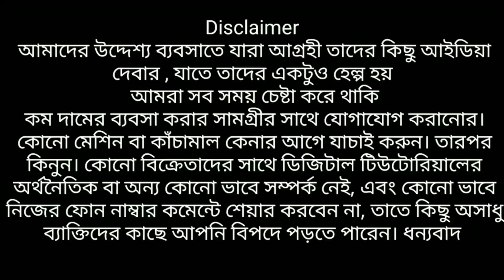মাত্র ২২টাকায় ডিজানিং ব্লাউজ | এখান থেকে কিনে ডবল লাভে বিক্রি করুণ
Shree Radhey
Blouse
Address
KOLKATA, Belghoria